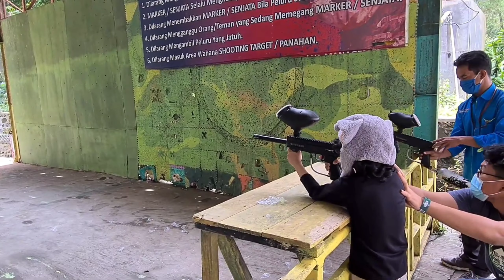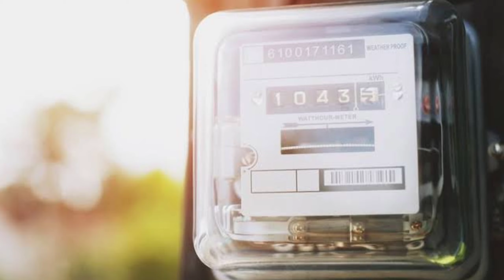PESONA AIR TERJUN LEGENDA COBAN RONDO PUJON MALANG | WISATA MURAH DI KOTA MALANG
HALO GUYS. !

Kali ini Cak kun mau share wisata coban rondo, wisata ini menawarkan keindahan alam yang eksotis dengan dikelilingi tebing-tebing hijau serta pohon pinus. berlokasi di Jalan Coban rondo Krajan, Pujon, Malang, Jawa Timur..

• Harga Tiket Masuk Weekday ________ Rp.   15.000
• Harga Tiket Masuk Weekend ________ Rp.   18.000
• Tiket Menunggang Kuda ____________ Rp.   12.000
• Tiket fun Tubbing ___________________ Rp.   35.000
• Tiket Paint Ball  _____________________ Rp. 450.000 / 6 Orang
• Tiket Flying Fox _____________________ Rp.   30.000

Music on this song :
Title: Pedro Versus the World by Jingle Punks